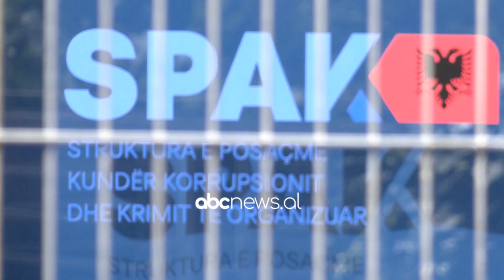Padia kunder Veliajt per shpifje, Lulzim Basha shkon ne gjyq | ABC News Albania